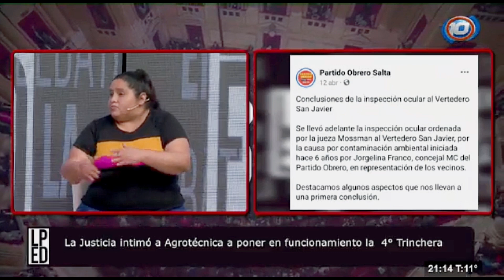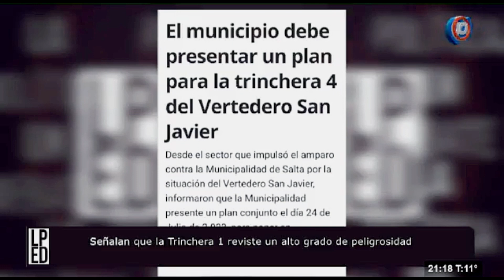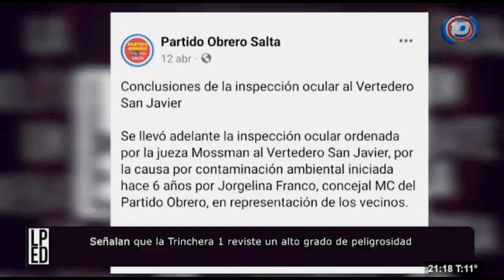Intiman a Agrotécnica Fueguina a habilitar la Trinchera 4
Avanza el amparo que ya lleva 6 años contra la empresa Agrotécnica Fueguina.